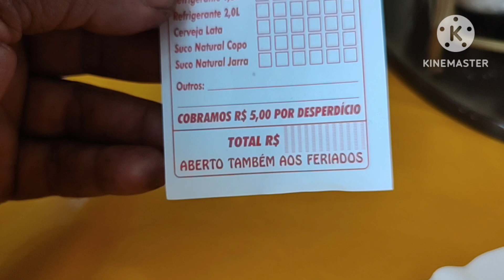PAUSA PARA O ALMOÇO 😉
OBRIGADO MEU DEUS POR MAIS UM DIA 🙏🙏🙏🙏🙏🙏🙏🙏🙏🙏🙏🙏🙏🙏🙏🙏🙏🙏
Thank you my God for another day